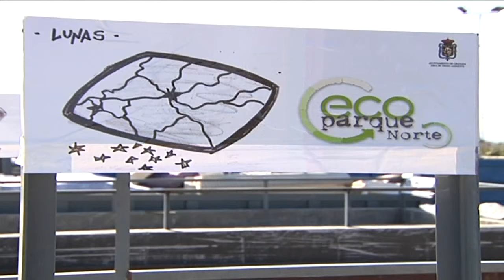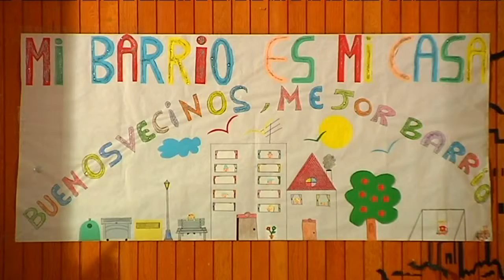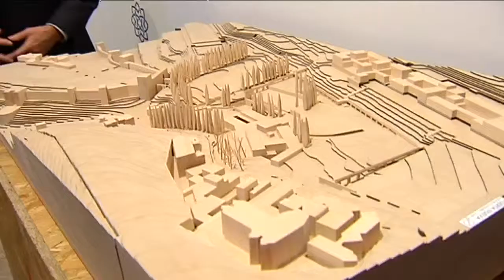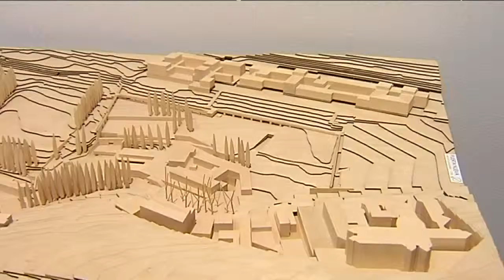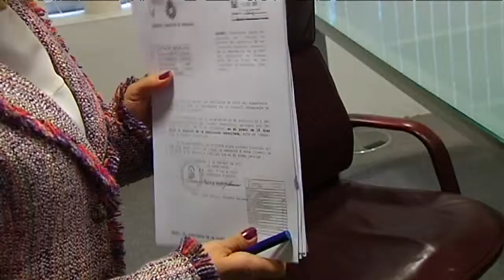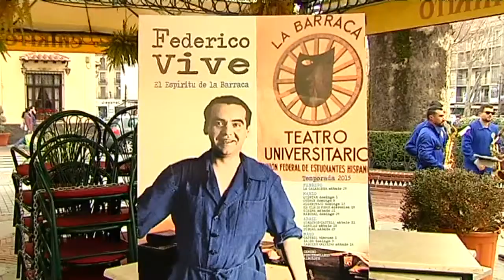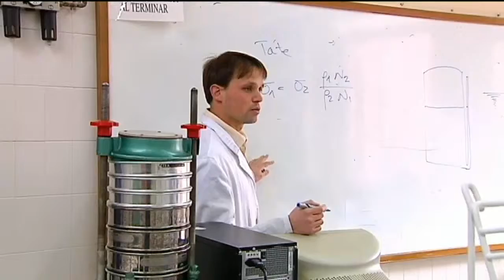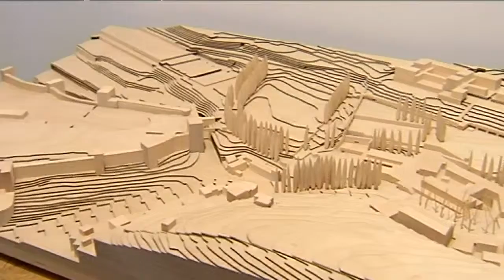5 Días Sábado 21 de Febrero de 2015